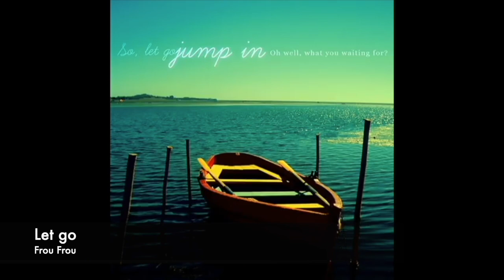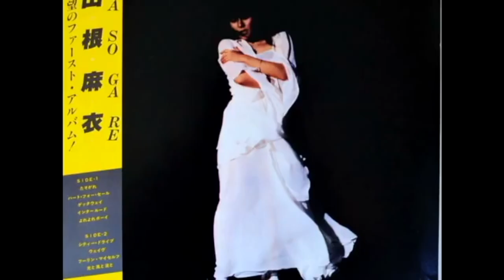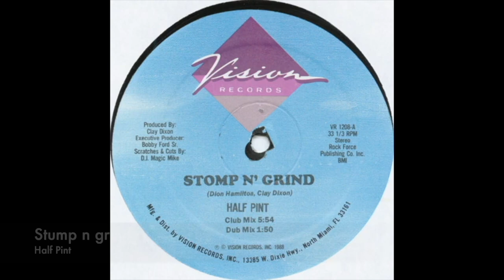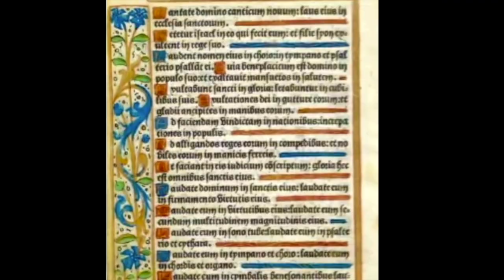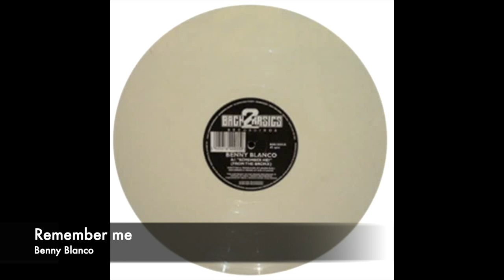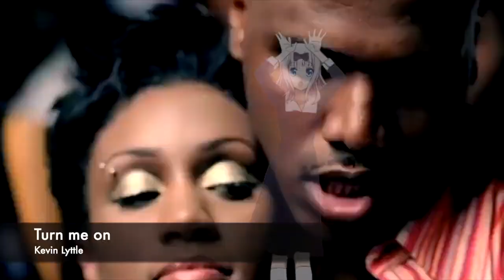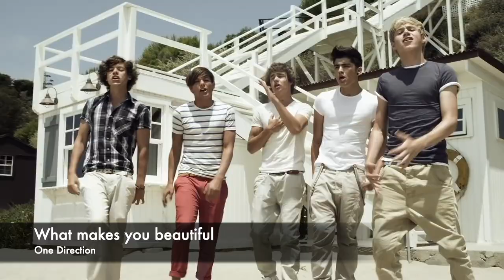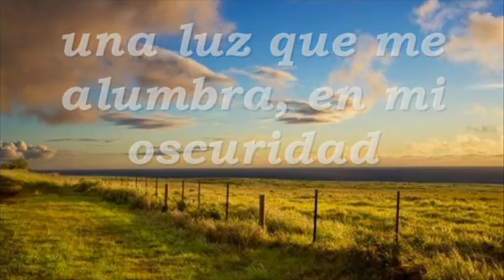Every music genre explained part 3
sorry for the wait, took the long way home. feeling like Muad'Dib now

Timestamps

00:00 Intro
01:33 I
10:48 J
24:44 K
40:16 L
49:40 M
01:09:11 N
01:30:28 O
01:37:23 P
02:00:09 Q
02:02:42 R
02:15:29 S
02:55:24 T
03:16:12 U
03:20:01 V
03:22:41 W
03:29:09 X
03:29:46 Y
03:32:25 Z
03:35:57 Outro